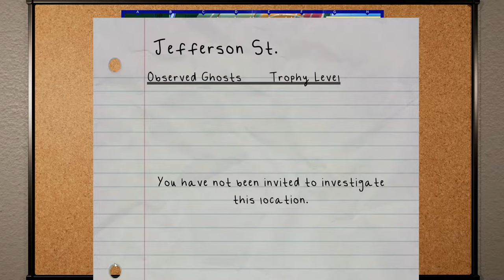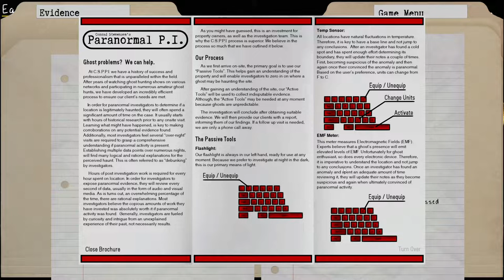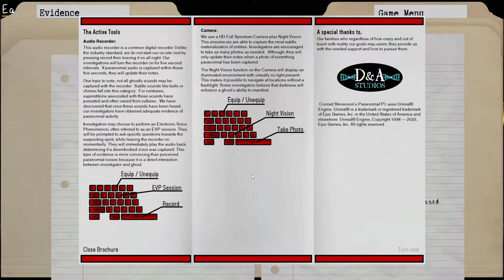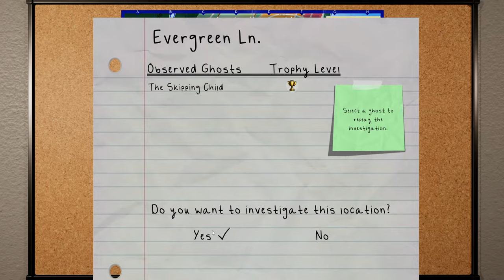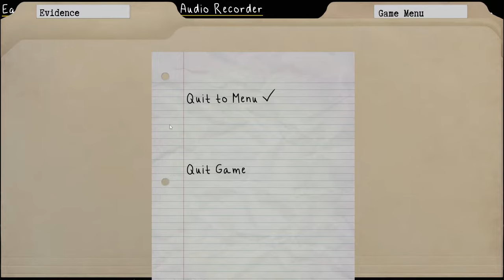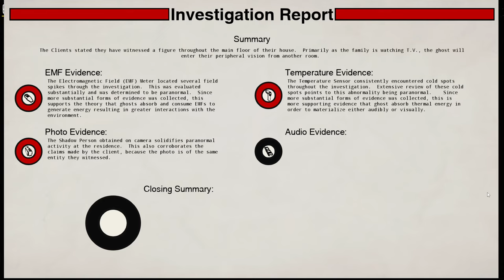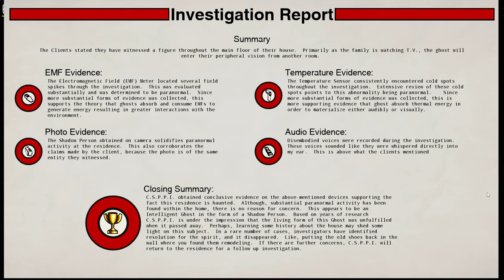Conrad Stevenson Paranormal PI Part 1